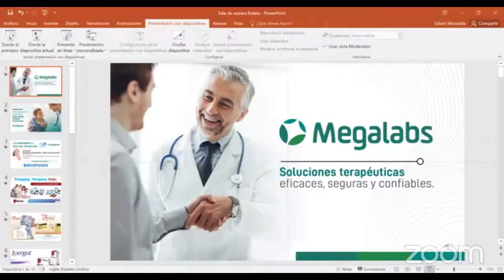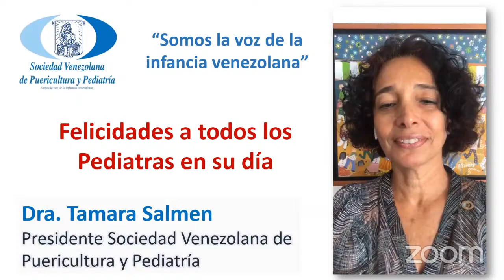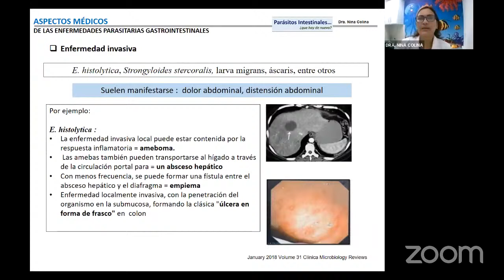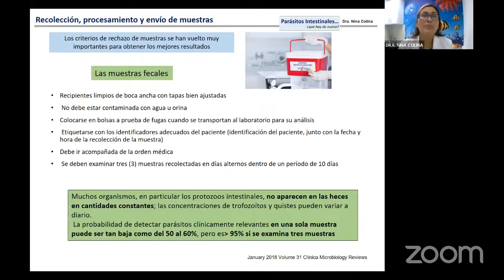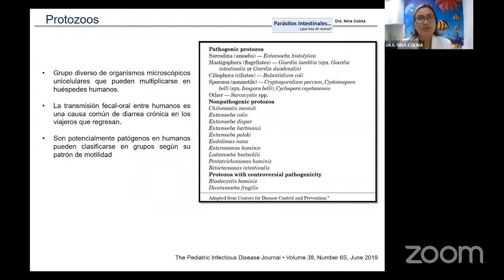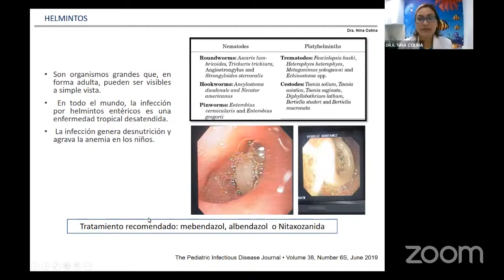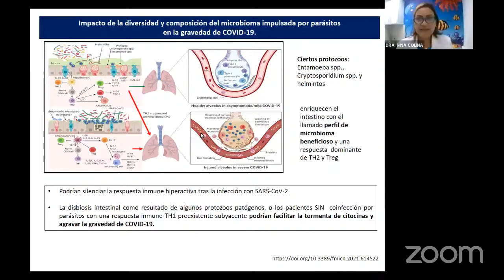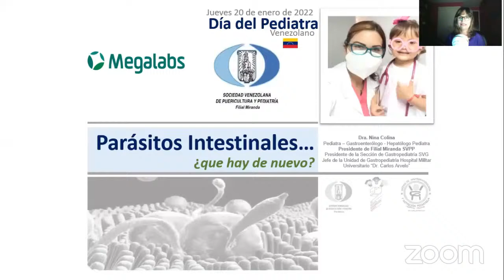Celebrando el Día del Pediatra - Parásitos Intestinales: Que hay de nuevo - Dra. Nina Colina